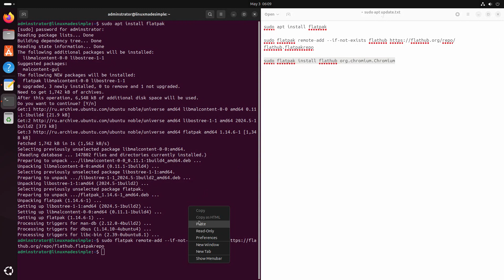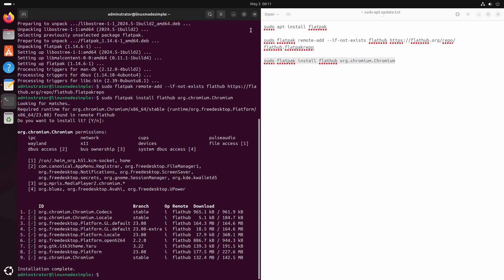How to install the Chromium browser on Ubuntu 24.04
In this video, we are looking at how to install the Chromium browser on Ubuntu 24.04.  Enjoy!